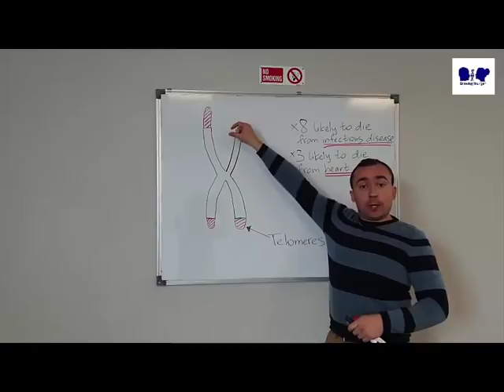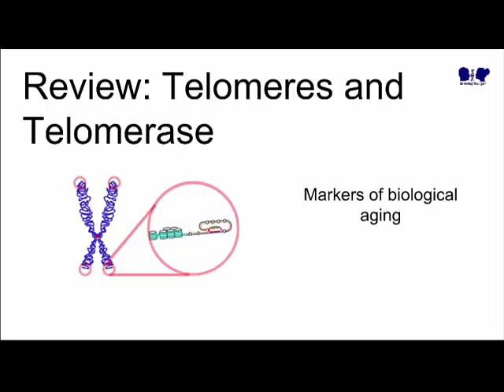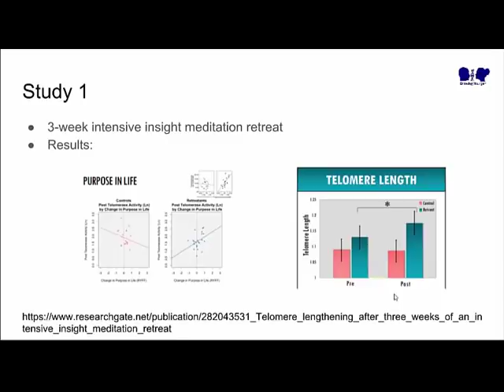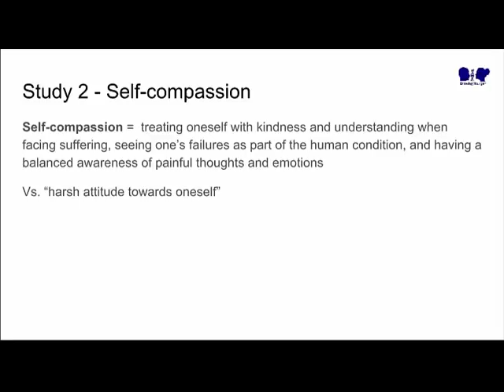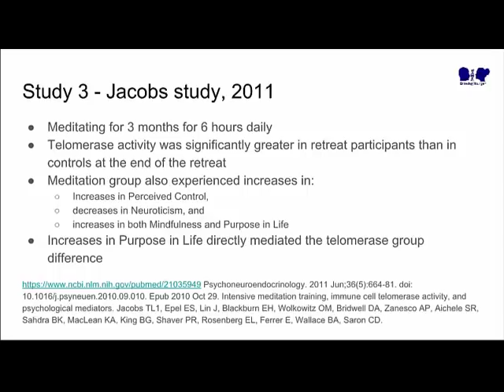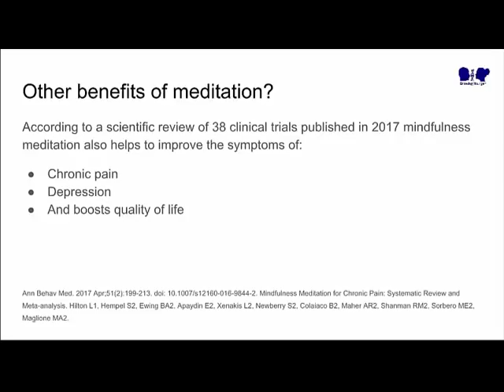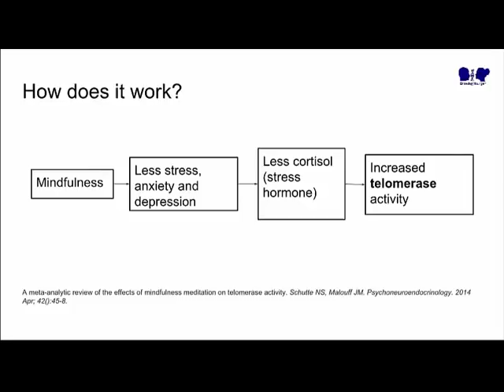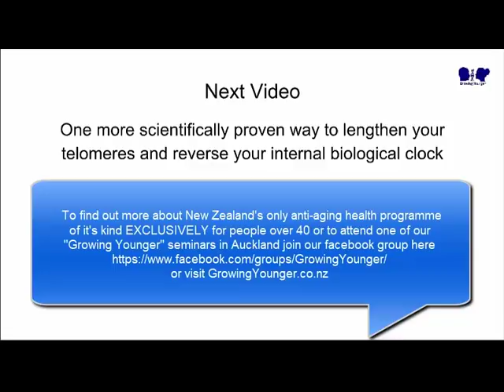Meditation to Lengthen Telomeres and Reverse Aging Process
Meditation to lengthen telomeres has recently been proven to be effective in many scientific trials.
Telomeres can be likened to little caps on the ends of your chromosomes and they tend to get shorter as we get older. However, meditation has been shown in research to lengthen the telomeres essentially helping you reverse some aspects of the aging process.
Particularly mindfulness meditation has been shown to reverse aging process in human cells. Watch the video to find out more.
This is Alex again. Remember me from last video? I talked to you about telomeres, the little caps on the ends of your chromosomes. The ones that get shorter as you get older. Okay and I promised that I was going to share with you one more thing you can do to reverse your biological clock, to lengthen your telomeres and become healthier. So this one thing I'm going to share with you right now. So what is this one thing? What is the one lifestyle change that has been scientifically proven to lengthen your telomeres and essentially reverse some aspects of the aging process? it is meditation!
Now before you rush on with conclusions let me tell you that meditation has been proven by extensive scientific research to be absolutely fantastic for your
health and in particular it helps to lengthen your telomeres essentially helping you to reverse your internal biological clock. Yes, participants in many studies I mention in the video used meditation to reverse aging on a cellular level. This is not science fiction but rather a fact confirmed by scientists.
In this video I will also briefly mention about the various anti-aging meditation techniques used in these studies.